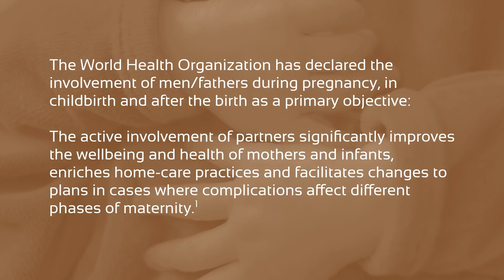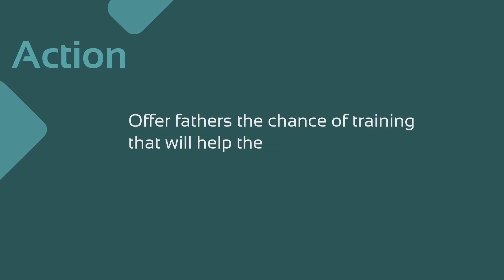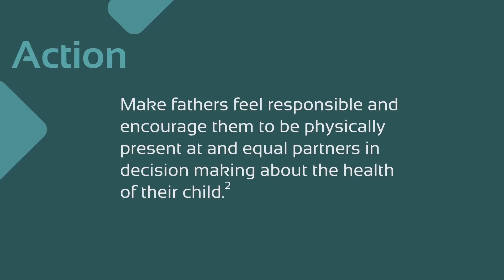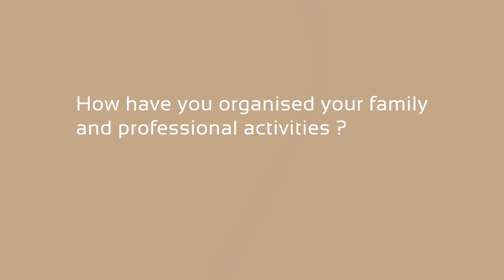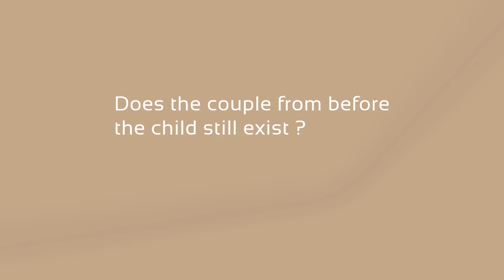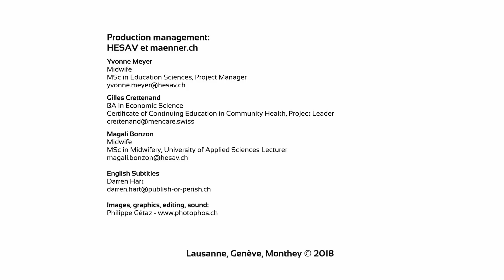The Birth of a Father - episode 5 : Father's visions on fatherhood and parenting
Documentary film «The Birth of a Father»: What do fathers experience around childbirth? 18 fathers, 14 professionals, 5 episodes